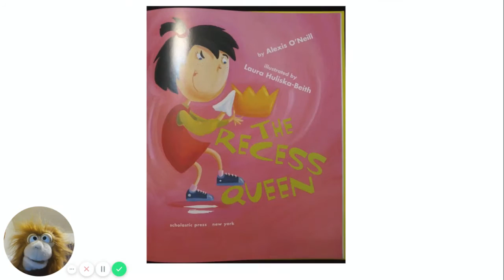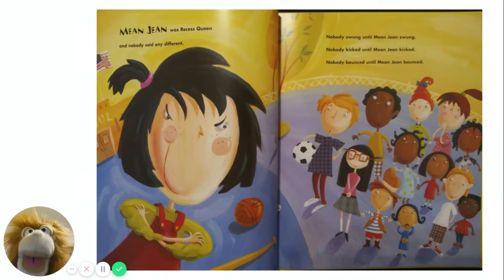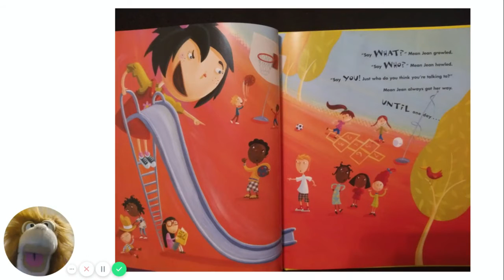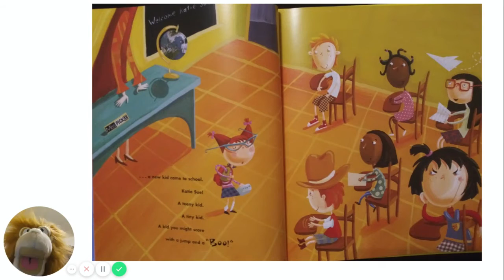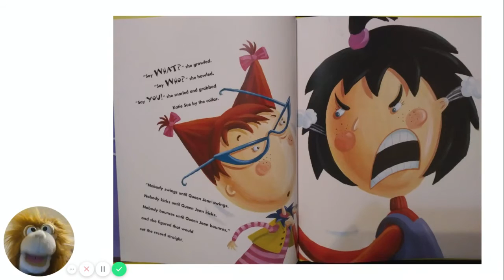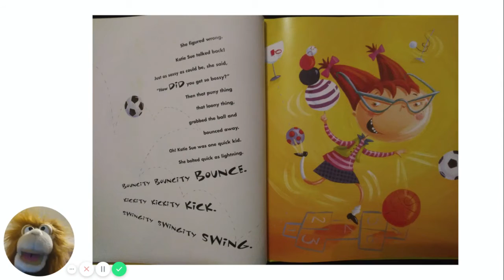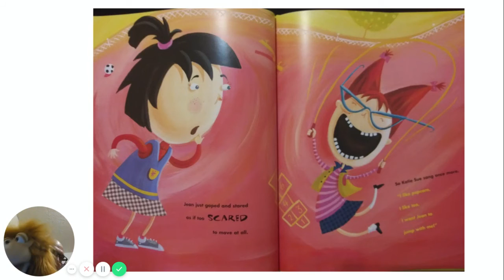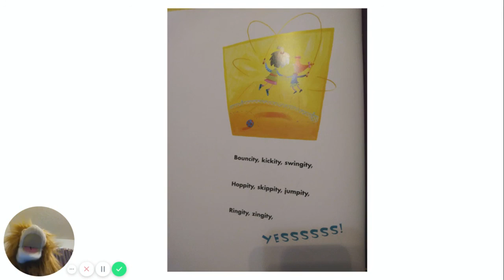The Recess Queen